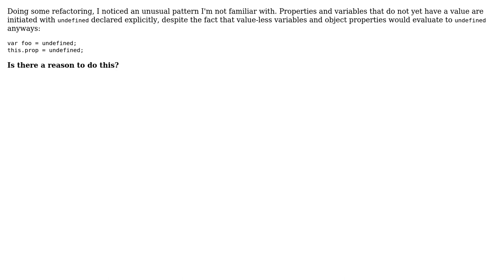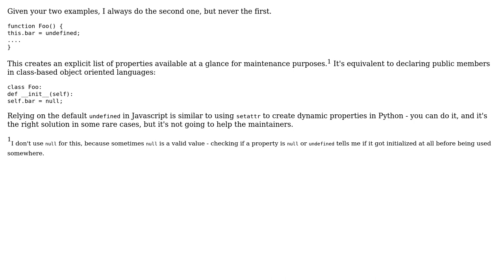Software Engineering: Initializing a variable as undefined (2 Solutions!!)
Software Engineering: Initializing a variable as undefined

With thanks & praise to God, and with thanks to the many people who have made this project possible! | Content (except music & images) licensed under CC BY-SA | Music | Images & others | With thanks to user TMN user stinkycheeseman user Izkata and the Stack Exchange Network Trademarks are property of their respective owners. You are responsible for your own actions.